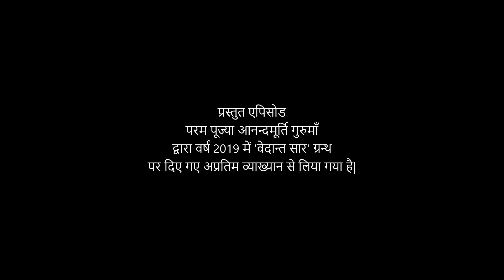वेदान्त सार: श्लोक 158 - 166 l AV Epi 1854 l Daily Satsang l 18th March 2023 l Anandmurti Gurumaa